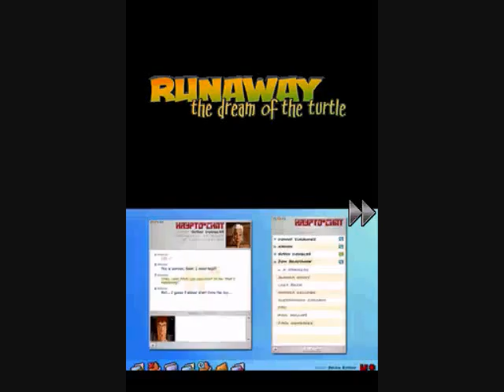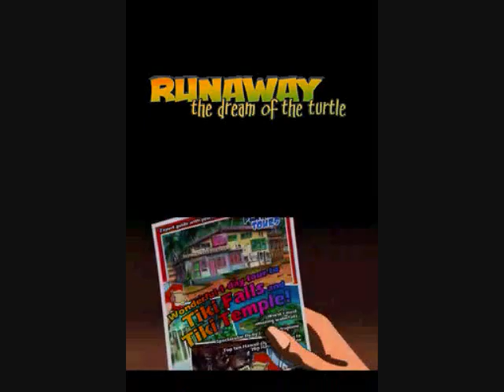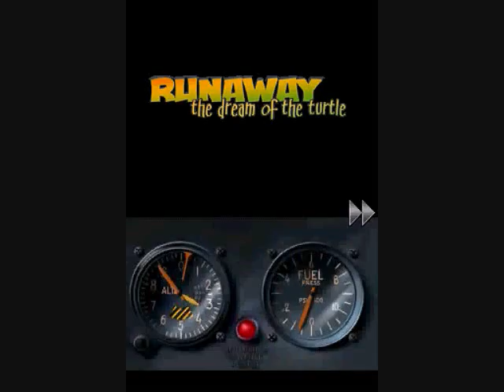Runaway The Dream of the Turtle